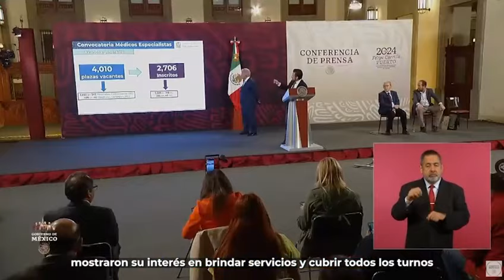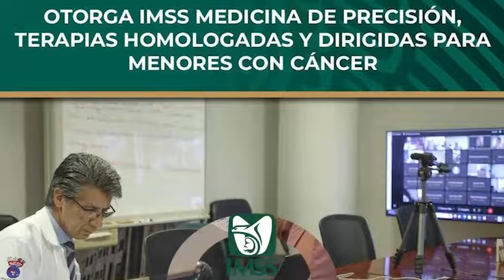IMSSInforma | Les compartimos las actividades más relevantes de la semana.